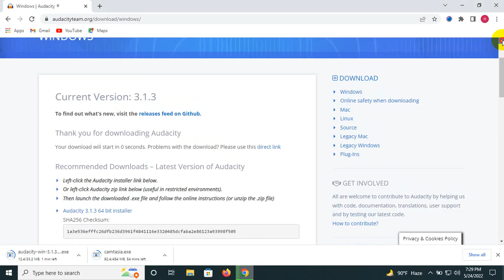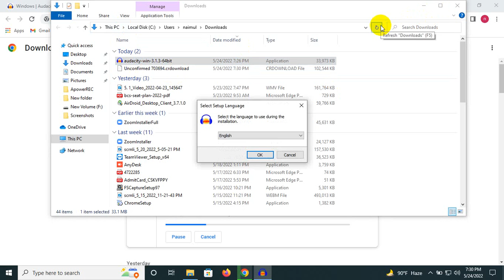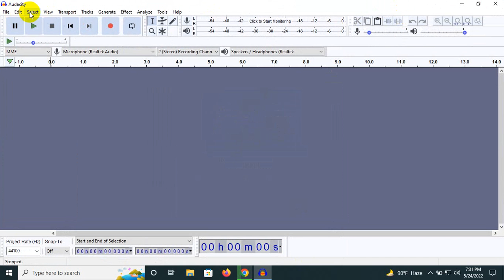How To Download & Install Audacity For Windows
How To Download & Install Audacity For Windows 10/8/7 | Download Audacity in PC /Laptop 2022